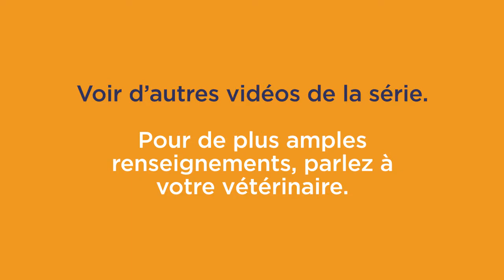Question 12 : Quand les tiques s'activent-elles?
Une série de 12 vidéos intitulée «Que savez-vous vraiment au sujet des tiques?» (à partager), où le vétérinaire canadien Dr Scott Stevenson, B.M.Sc., M.Sc., D.M.V., répond aux questions fréquemment posées par les propriétaires d’animaux.